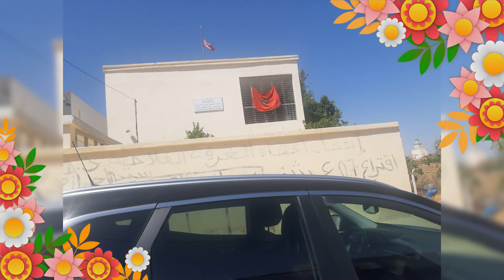SRES FES / Caravane Medicale à Commune Sidi Hrazem le 28 Juin 2022